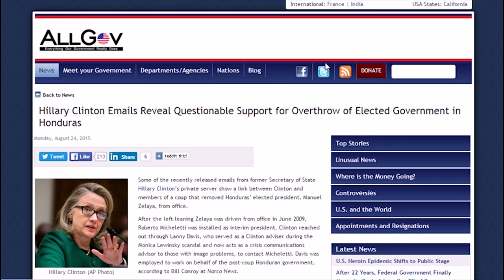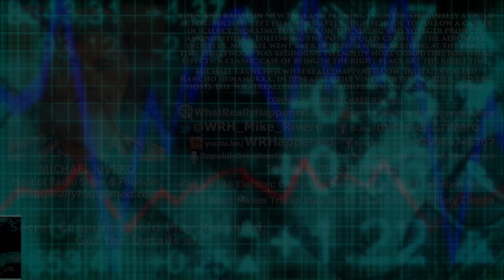Crooked Hillary to Lose or Be Indicted by Nov 2016 Election - Michael Rivero Interview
TOPICS IN THIS INTERVIEW:
01:20 Introduction to Michael Rivero
02:15 2016 Election: Hillary Clinton & FBI
06:40 Hillary would take us to Nuclear World War 3 & We'd Lose
08:00 Trump Would be Better Geopolitically
10:30 Trump is a real Outsider
13:20 1996 China-Gate Clinton Scandal
14:20 Will Economy & Stock Market Crash if Trump is Elected?
14:50 Obama to Launch World War if Trump is Winning
18:00 Get More from Michael & WhatReallyHappened.com Radio Show

See Future Money Trends' Last Interview with Michael from March 16, 2016